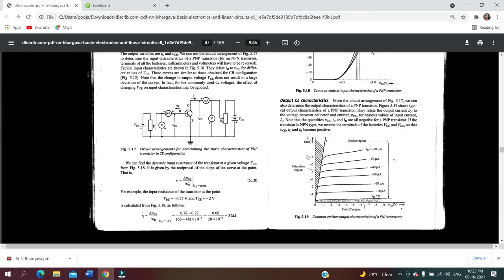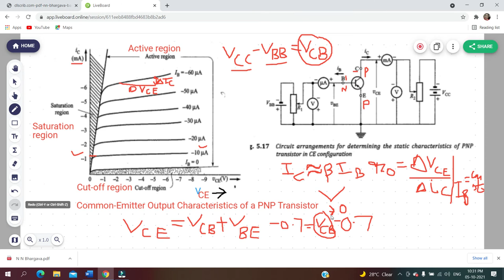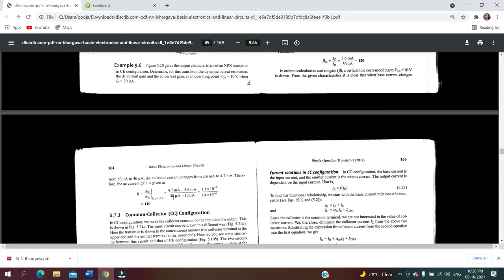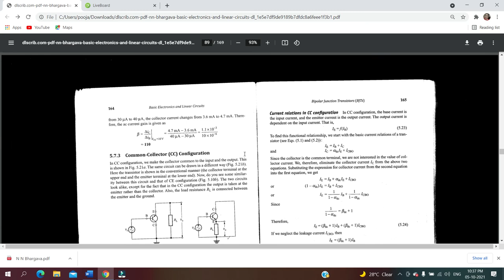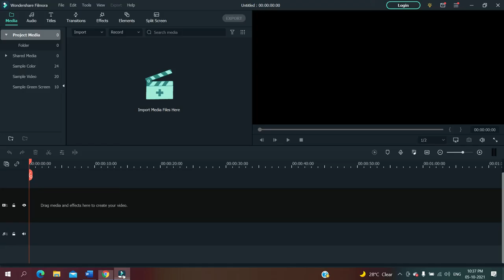CE Input & Output characteristics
Base is at VBB potential w.r.t emitter(ground), collector is at VCC potential w.r.t. emitter(ground),
the net potential of collector w.r.t. base (voltage drop across collector-base junction i.e. VCB) is equal to potential difference VCC -VBB.
If the transistor is NPN, reverse the terminals of all the batteries, milliammeters and voltmeters.
For extremely large collector voltage , the effective base width may be reduced to zero (collector and emitter depletion regions meet each other so that collector and emitter are shorted together giving rise to an extremely large collector current), and thereby results in voltage breakdown of a transistor
This phenomenon is known as punch through